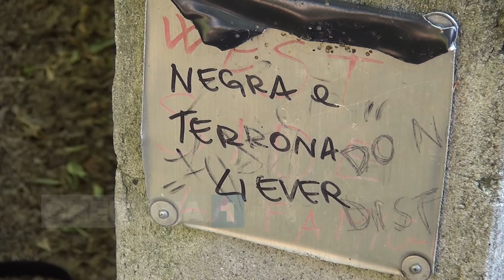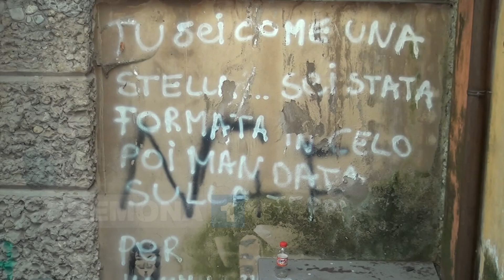Da settembre ci sarà un nuovo presidio nei giardini di piazza Roma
L’ assessore Rosita Viola ha concesso al quartiere centro come sede, la casetta del custode. Ma i giardini pubblici di piazza Roma versano in uno stato di degrado. E il quartiere centro si sta muovendo, per la promozione di un flash mob ai giardini, dove i cremonesi si occuperanno di ripulire e curare il giardino storico. Intanto l'assessore  Alessia Manfredini spiega però che l'amministrazione ha ben presente la situazione e sulle problematiche delle irrigazioni è "successo che a causa sia di atti vandalici, ma anche i cagnolini hanno rotto i tubi di plastica che garantiscono l'irrigazione a goccia. Presto - ha assicurato l'assessore - il problema sarà risolto e i giardini torneranno ad essere innaffiati ogni giorno". L'intervista a Paolo Marcenaro, presidente del Quartiere Centro. Servizio di Silvia Galli